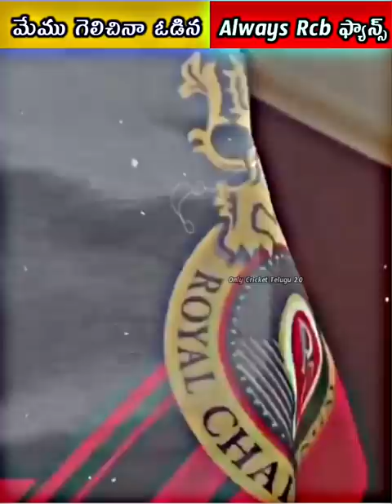గెలిచినా, ఓడినా మేము RCB ఫ్యాన్స్ 💪🔥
Voice Credits : @Jagadeesh891

Video Credits : IPL t20

Only Cricket Telugu🙏